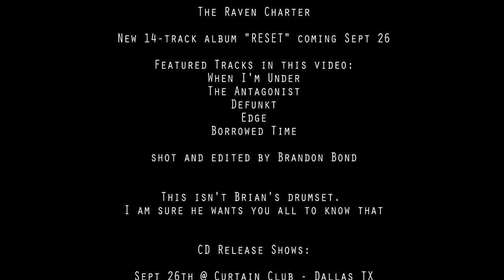The Raven Charter - Reset Teaser Video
The new Raven Charter album, RESET, releases on Sept 26, 2015.

We will be having 2 CD Release shows:
- 9/26 @ Curtain Club - Dallas
- 10/2 @ Lolas - Ft. Worth

Featured Tracks:
When I'm Under
The Antagonist
Defunkt
Edge
Borrowed Time